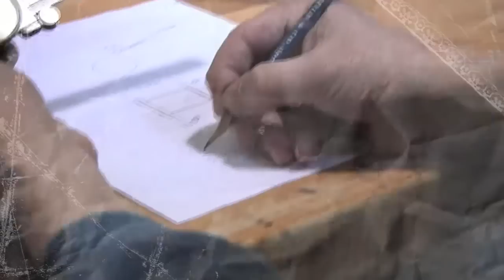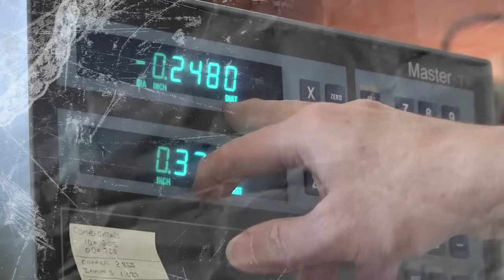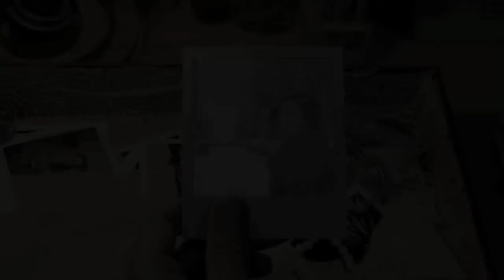Artisan Documentary Final.